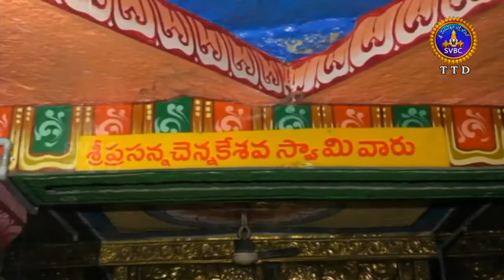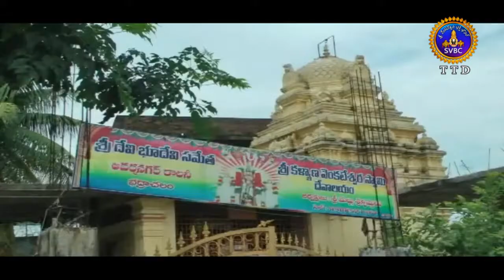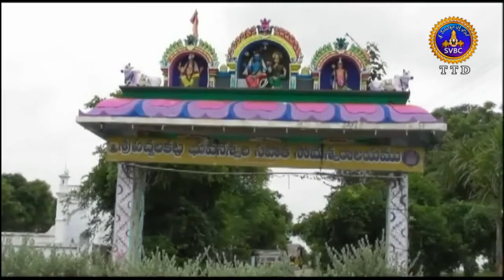ఆధ్యాత్మిక విశేషాలు | ADHYATMIKA VISHESALU | 10 PM | 25-07-2020 | SVBC TTD